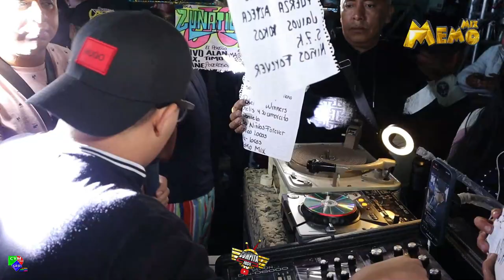♥️QUIERO CANTARLE A ELLA ♥️SONIDO MEMOMIX tepito "EL JEFE DEL VINIL" SAN PEDRO TOTOLTEPEC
Si tienes alguna idea de que hagamos un vídeo o algo que quieran decirnos, puedes hablarnos a la página de Facebook o por instagram...